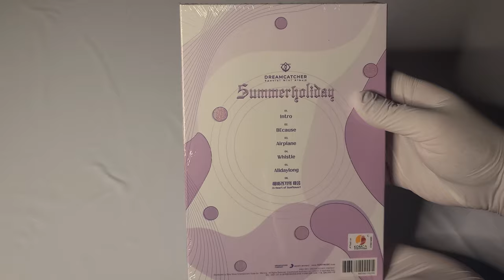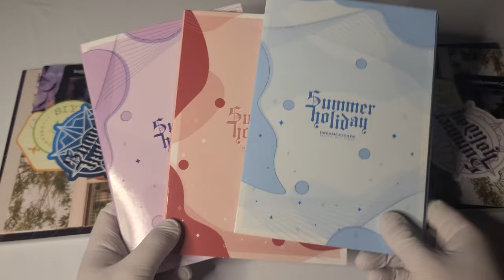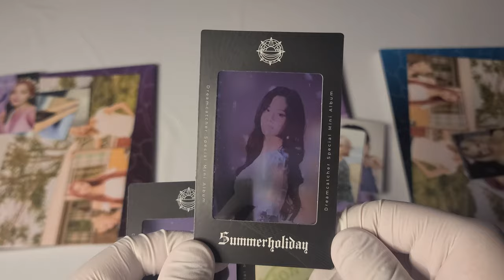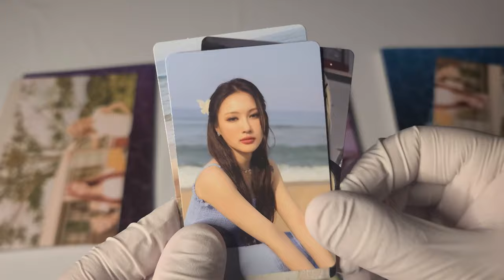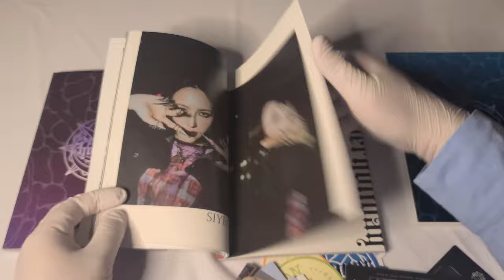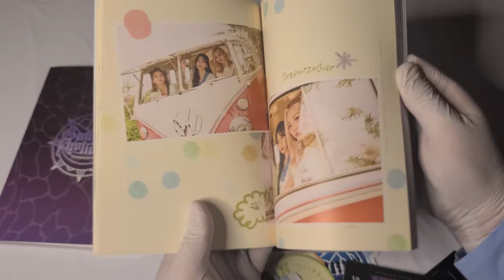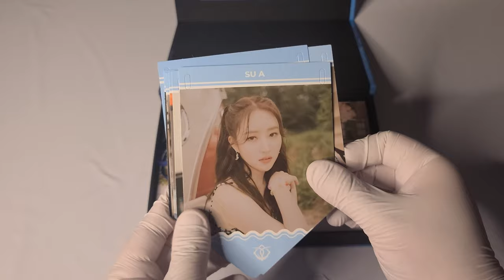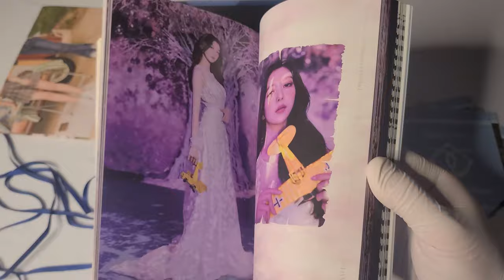🏄‍♀️ 드림캐쳐 Dreamcatcher 미니 앨범│Summer Holiday│앨범 언박싱 🏄‍♀️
드림캐쳐
미니 앨범

발매일
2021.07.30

수록곡
1. Intro
2. BEcause
3. Airplane
4. Whistle
5. Alldaylong
6. 해바라기의 마음 (A Heart of Sunflower)